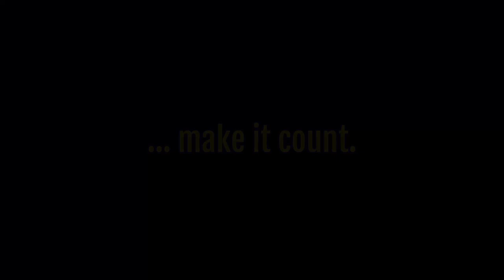Trailer de ONE NIGHT IN KAWAMI, jogo indie brasileiro gratuito